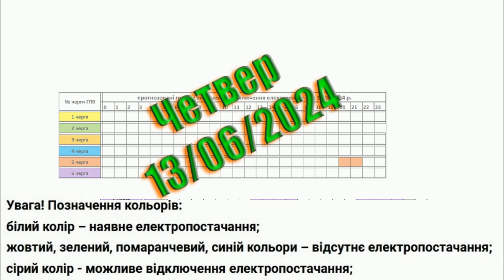Коли увімкнуть світло в Закарпатті? Графік 13.06.2024 р.. 1L2613